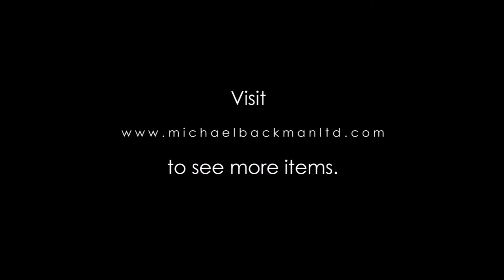Pair of Punjabi Engraved Silver Anklets [5246]